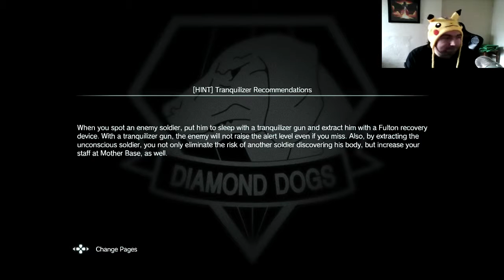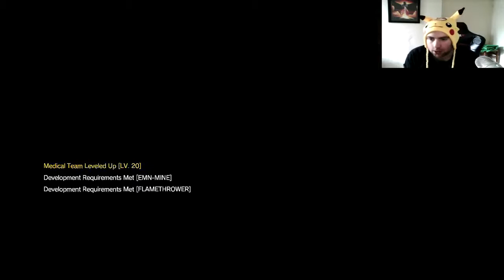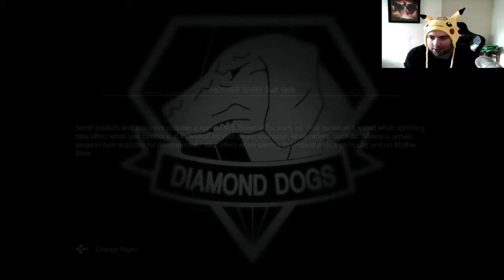Metal Gear Solid V: The Phantom Pain - Episode 34 - The Legendary Gunsmith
Hello guys. Welcome to episode 34 of Lets Play Metal Gear Solid V. In this episode, Snake goes in search of a man people call The Legendary Gunsmith..